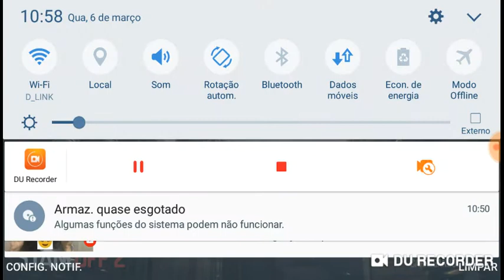So balaço STANDOFF 2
Oi estamos começando o canal